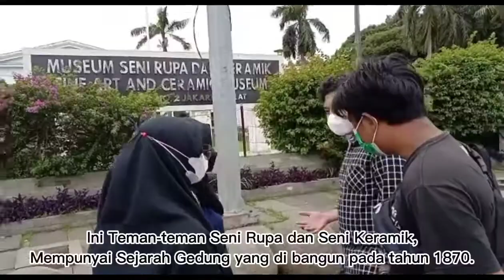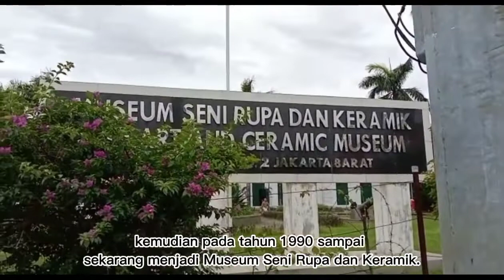Film Pendek | Uprak SBK - Sejarah Museum Seni Rupa Dan Keramik (Kelompok 3) SMKS Ma'arif Jakarta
Tugas Prak SBK - Kelompok 3 (XII Mm¹)